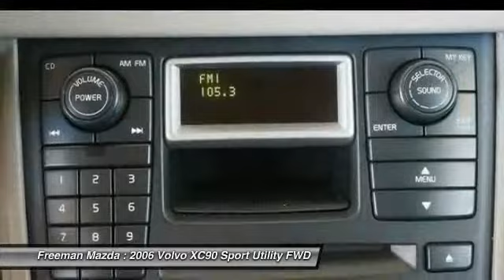2006 Volvo XC90 Irving TX 61245042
2006 Volvo XC90 2.5L Turbo

Freeman Mazda
1840 E Airport Fwy

Freeman Mazda is pleased to be currently offering this 2006 Volvo XC90 (fleet-only) 2.5L Turbo with 112,929 miles.With the CARFAX Buyback Guarantee, this pre-owned vehicle comes with peace of mind, standard. More more room? Want more style? This Volvo XC90 (fleet-only) is the vehicle for you.One of the best things about this Volvo XC90 (fleet-only) is that it has low, low mileage. It's ready for you to truly break it in. This vehicle won't last long, take it home today.